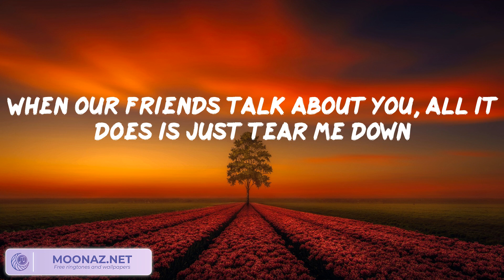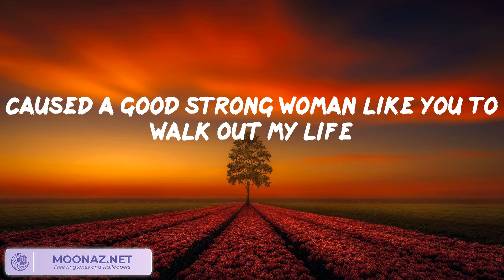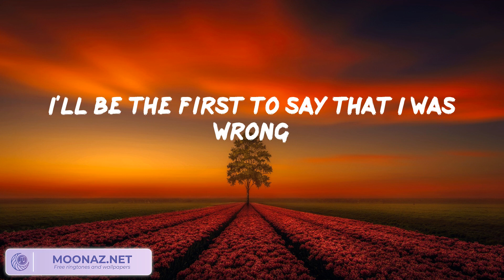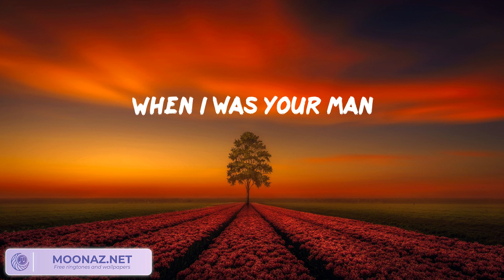Bruno Mars - When I Was Your Man